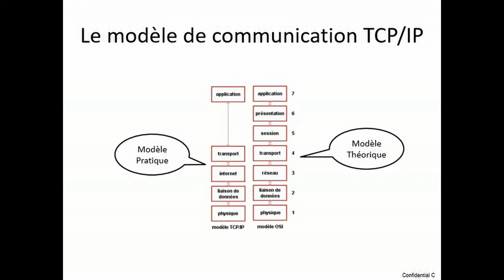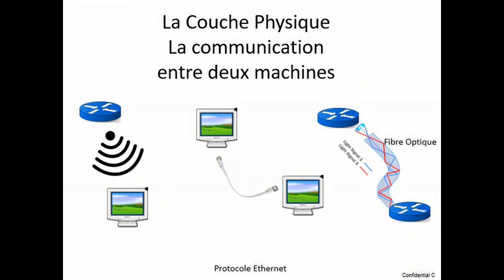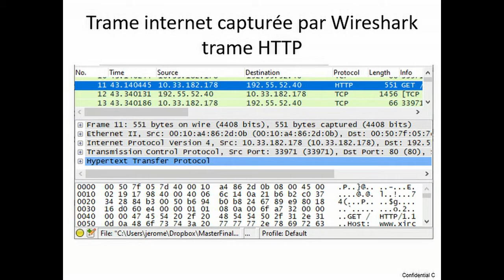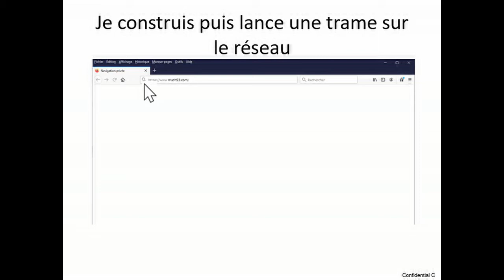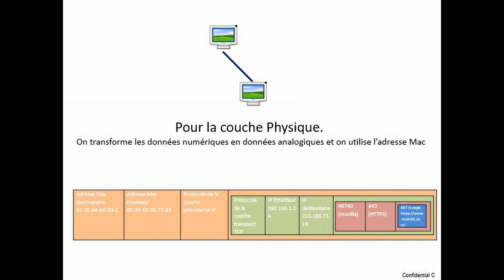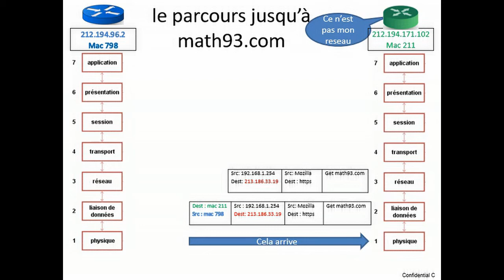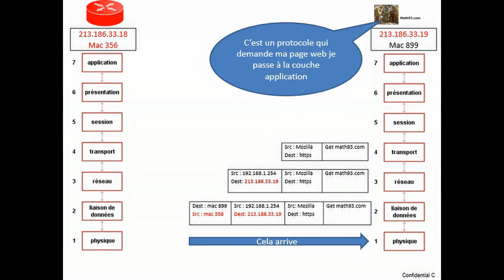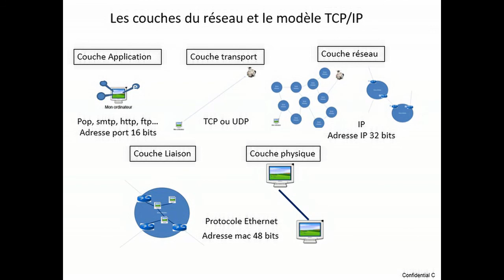NSI - Modèle TCP/IP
Présentation du modèle de communication TCP/IP, de l'encapsulage des données, des couches : application, transport, internet, accès réseau.